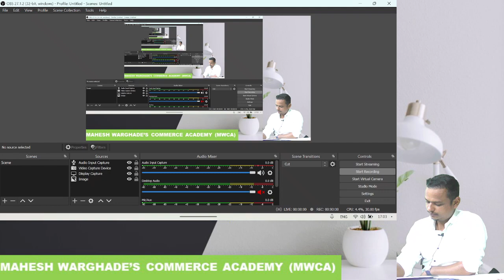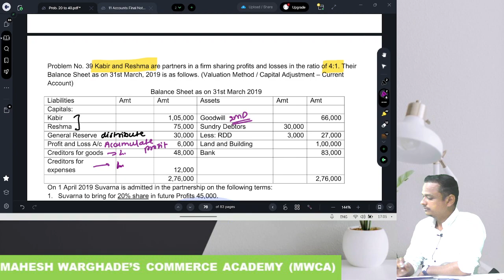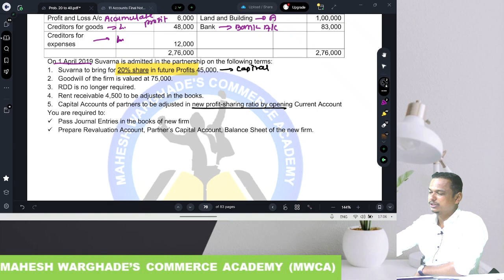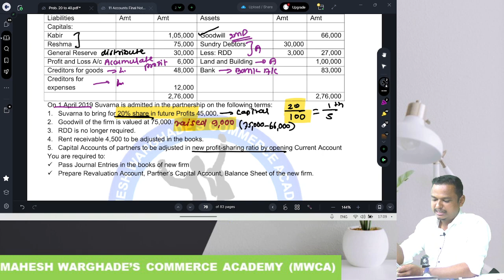Ch 4 Admission of Partner Lecture 19